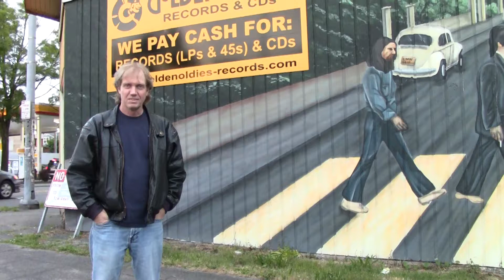Abbey Road Revisited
A short trip to Abbey Road - in Seattle!